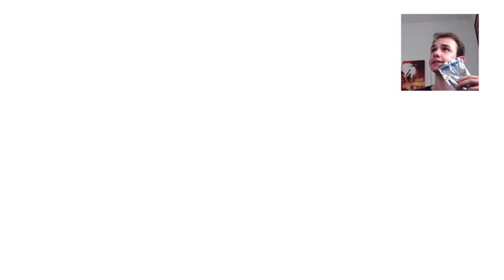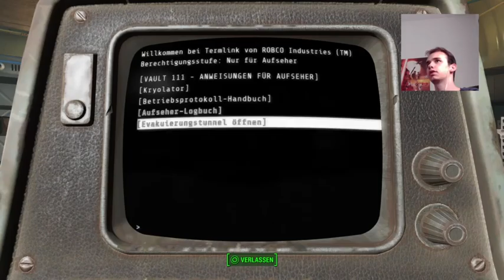Möge die Apokalypse kommen (Live) Fallout 4 Part 1